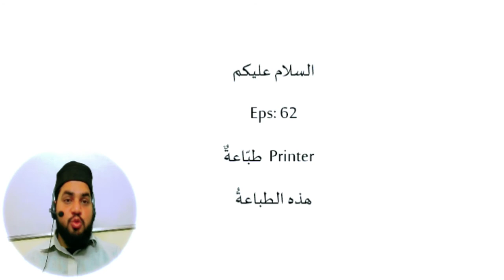Eps 62, Printer meaning in Arabic طباعۃ